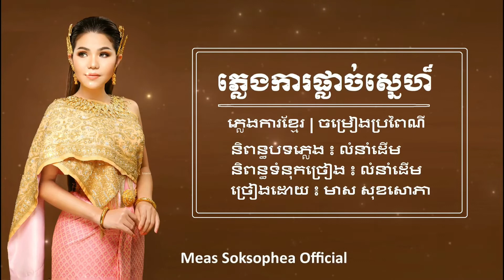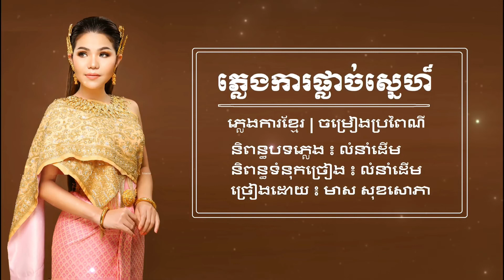ភ្លេងការផ្ដាច់ស្នេហ៏ - មាស សុខសោភា Ft ណយ វ៉ាន់ណេត / Pleng Ka Khmer